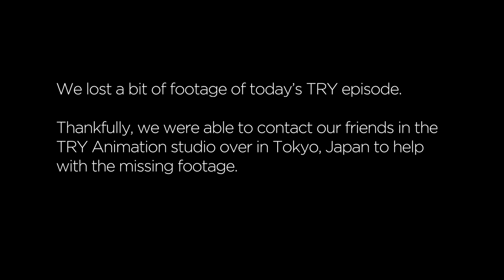Irish People Try Seattle Chocolate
Irish people try some Frango chocolate! MERCH MADNESS

We tried some Ghiradelli, San Francisco chocolate a while back and people were interested in seeing some more state-specific treats. So, we were sent some Frango, Seattle chocolate and we dished them out to our lovely Irish people to see what they thought! Let's find out!

US Address:
TRY Channel
APW 4119337
5 South Main Street
Englishtown
USA

UK Address:
TRY Channel
APW 4119337
AddressPal
The Beacon
Mosquito Way
Hatfield
AL10 9WN